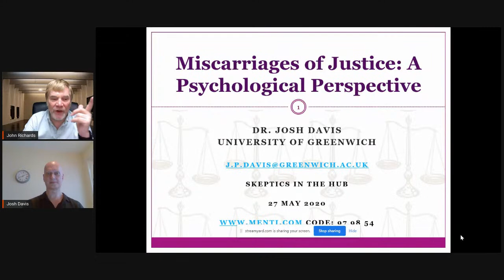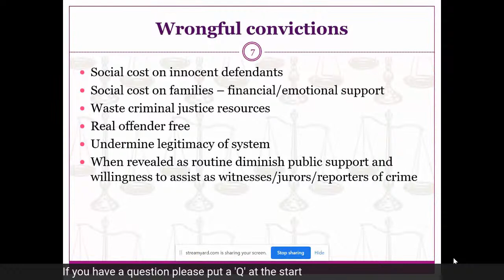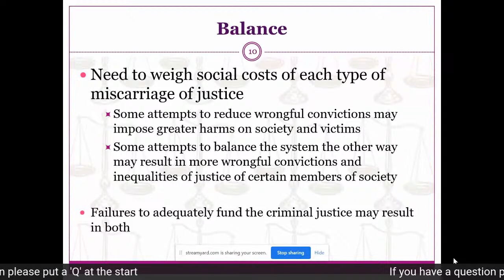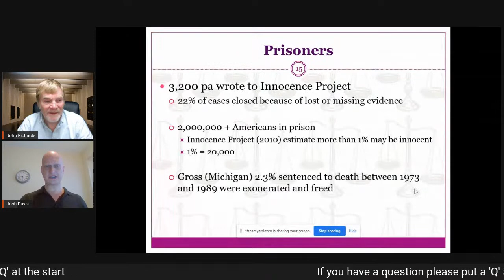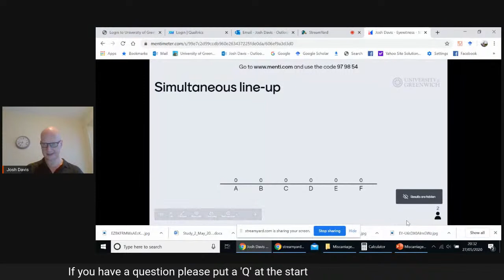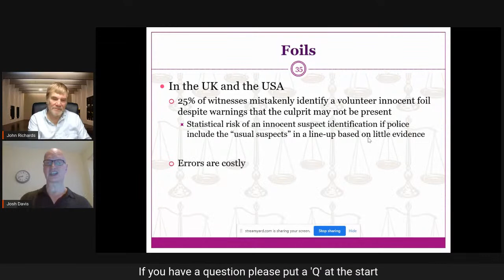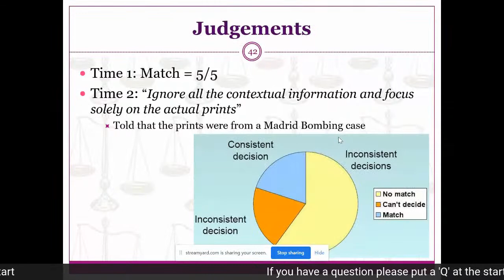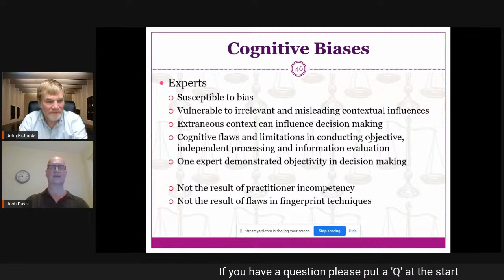Miscarriages of Justice with Dr Josh Davis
Dr. Josh Davis specializes in Applied Psychology at Greenwich University. He has worked with the police on facial recognition and discovered the phenomenon of Super recognizers. In this episode he focusses on miscarriages of justice.